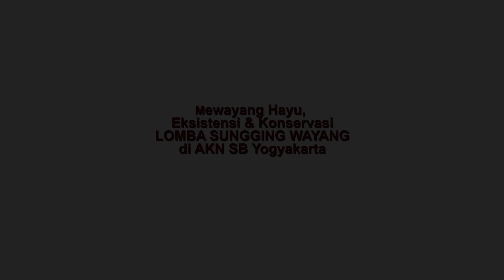LOMBA SUNGGING GAMBAR WAYANG - PESTA WAYANG - AKN SB YOGYAKARTA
Pesta Wayang 2023

Dalam rangka peringatan Hari Wayang Nasional dan Dunia, Akademi Komunitas Negeri Seni dan Budaya Yogyakarta melaksanakan beberapa kegiatan yang bertajuk PESTA WAYANG 2023 dengan tema Dewa Ruci: “Mawayang hayu eksistensi dan konservasi”. Hal ini sebagai bentuk partisipasi HiMa WIRYA (Himpunan Mahasiswa karaWItan, taRi, kriYa) Akademi Komunitas Negeri Seni dan Budaya Yogyakarta dalam menjaga warisan dunia yaitu Wayang.

PESTA WAYANG 2023
🗓️ 13-18 November 2023
📍 Akademi Komunitas Negeri (AKN) Seni dan Budaya Yogyakarta